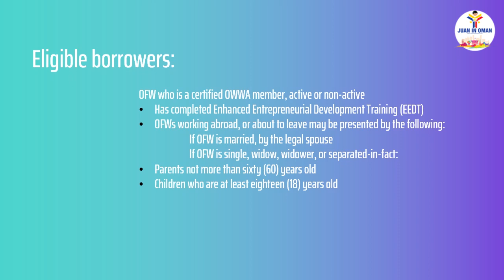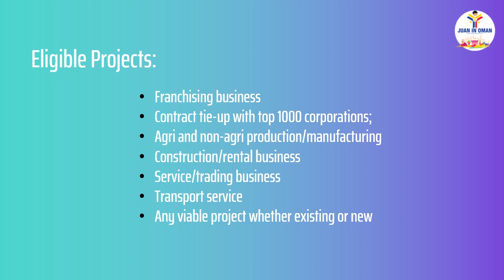OFW certified OWWA member, active or non-active: May makukuha ka nga ba sa OWWA?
Paano kung ayaw mo ng bumalik abroad, o di kaya naman ay umuwi or napauwi ka dahil nagkaroon ng giyera sa lugar na kung saan ka nagtatrabaho.

May makukuha ka ba sa OWWA?